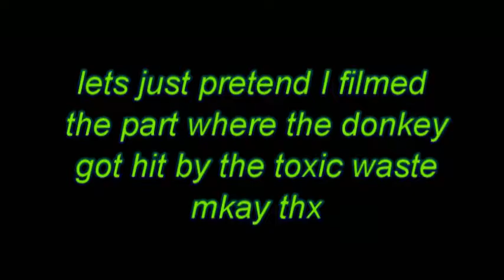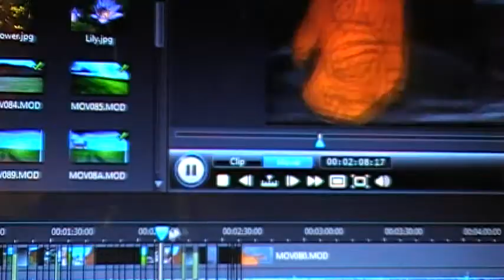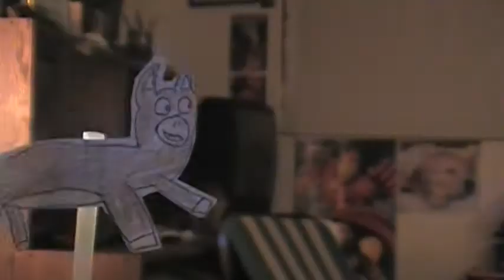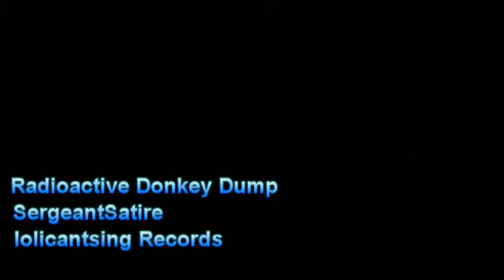Radioactive Donkey Dump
Witness the worst thing ever filmed

NOTE: This was meant to be terrible.
FUN FACT: I was going to add music, but figured my angelic singing was torture enough